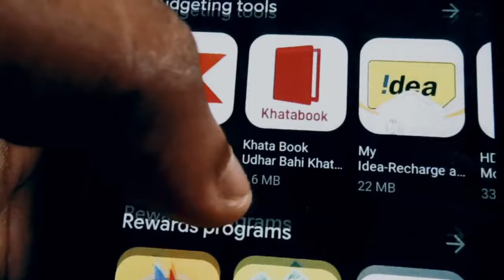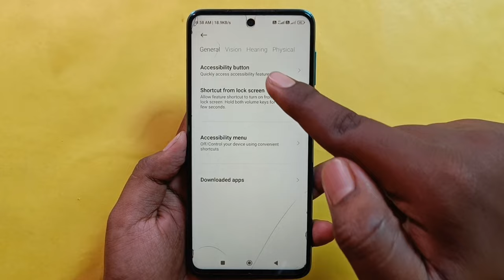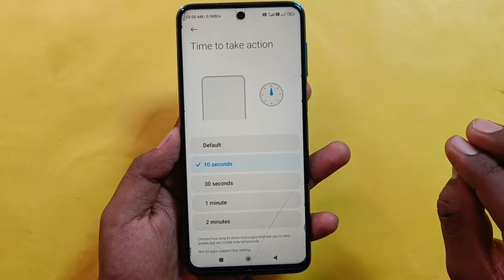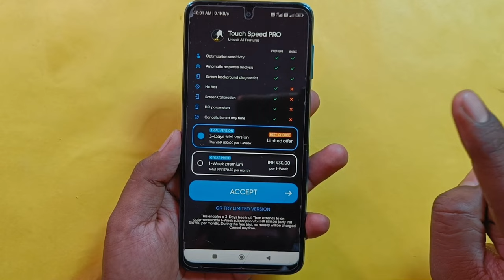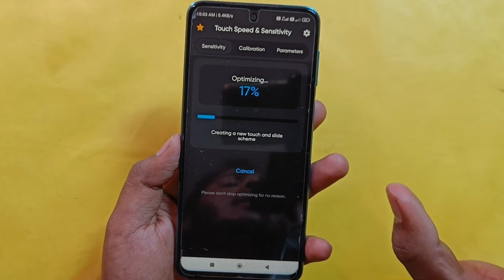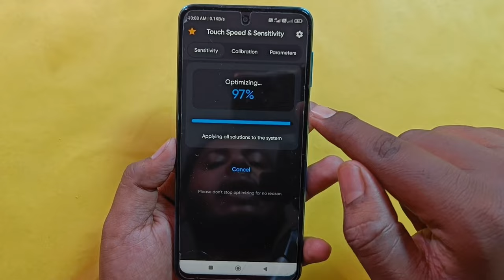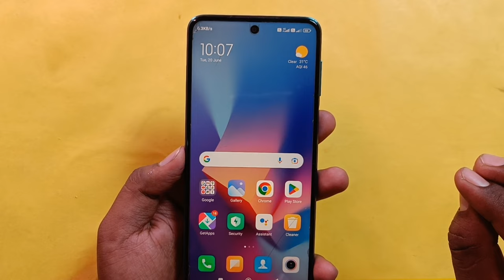फ़ोन का Touch Screen काम नही कर रहा Problem Solve | Touch Screen Not Working | Touch Problem Android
Dosto aaj ki es video me maine aapko aapke Phone ki kuch aise hidden Setting ke bare me bataya hu jiska Estemal karke aap apne Phone ke Touch Problem ko hamesa ke liye thik kar sakte ho ! Agar aapke phone ka bhi touch screen sahi se kaam nhi karta, bahut atak atak ke chalta hai, Hang karta hai to jo setting maine aapko es video me bataya hu bus us setting ko apne phone me apply karlo phir aapke phone ka touch screen bilkul naya jaisa chalega aur kabhi hang nhi karega to abhi jayea aur apne phone me es settings ko apply karea.

फ़ोन का Touch Screen काम नही कर रहा Problem Solve | Touch Screen Not Working | Fix Touch Problem

I hope ki aapke liye ye Fix Touch Problem wali Settings bahut hi useful saabit hoga to video ko like karde aur agar channel par NEW hai to Subscribe jarur kare . Thanks .